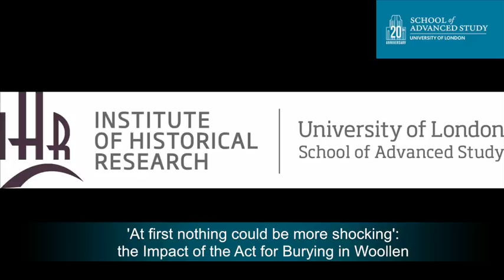'At first nothing could be more shocking': the Impact of the Act for Burying in Woollen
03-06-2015 Institute of Historical Research

British History in the Long Eighteenth Century seminar series